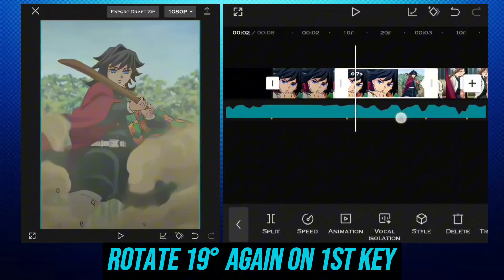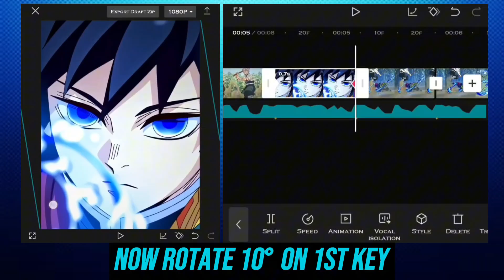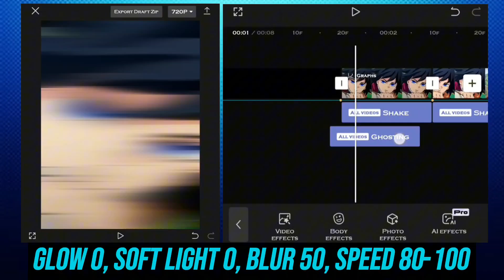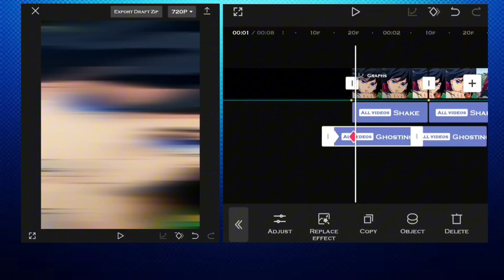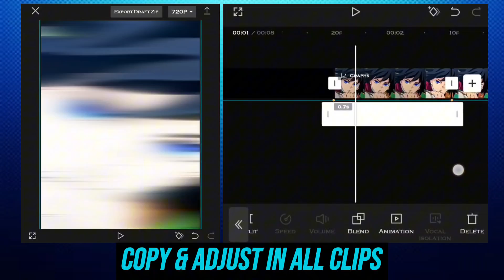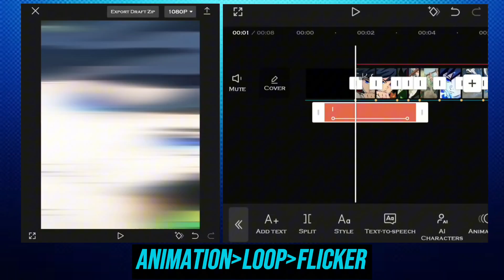Easy VSP Shake Like AE | Capcut Tutorial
capcut vsp shake tutorial
capcut shake tutorials
capcut tutorial for beginners
capcut
capcut tutorial easy
tutorial
flash tutorial capcut
shake tutorial
capcut edit tutorial
capcut tutorial simple
capcut edit tutorial flash effect
roblox edits tutorial capcut
capcut edit tutorial for beginners
capcut edit
capcut editing
flash tutorial
cc tutorial
Jin Editz

Song - Yoriichi theme Rifti Beats
zenitsu Theme Rifti Beats

Twixtor Credit : Animedia
Anime/Game/Series: Demon Slayer
link: